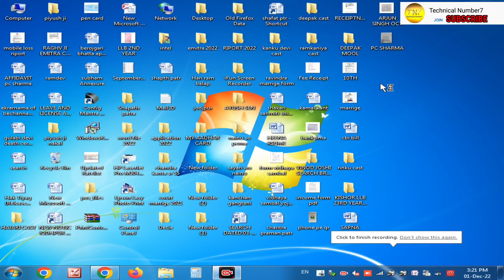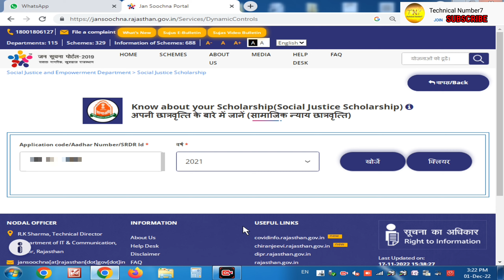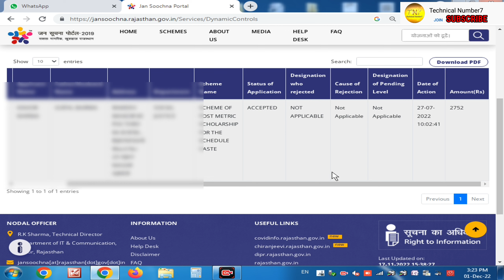Scholarship status kaise check kare | How to check scholarship status |छात्रवृति स्टेटस कैसे देखे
छात्रवृति स्टेटस कैसे देखे,
छात्रवृति का स्टेटस कैसे चेक करे ,
How to check scholarship status,
scholarship status,
scholarship status kaisae check kare,
aadhar number se check kare scholarship status,
scholarship Payment status kaise check kare,
How to check scholarship credit status online,
scholarship kaise check kare,
scholarship paisa kaise check kare,
scholarship,
scholarship paisa kab aayega,
How to check the status of scholarship form,
Sje status ,
Social Justice Department,sje rajasthan